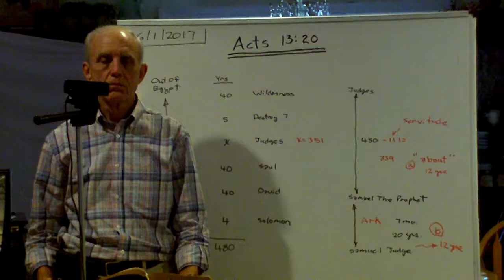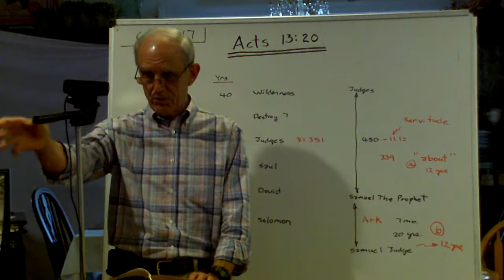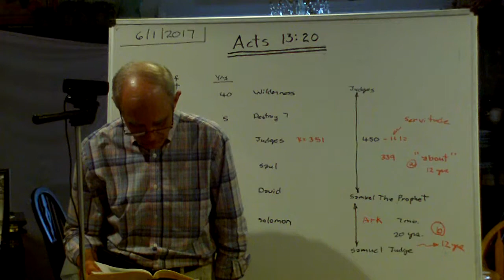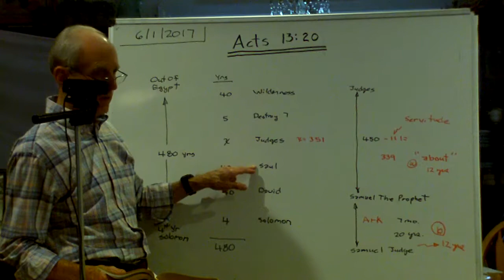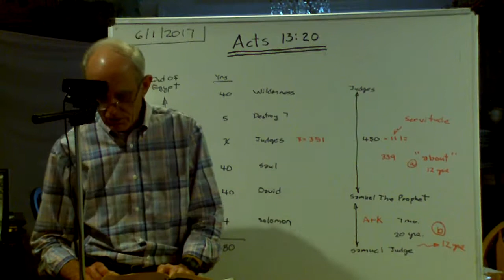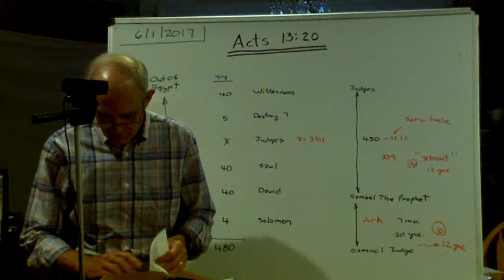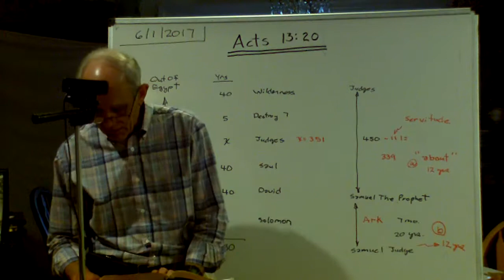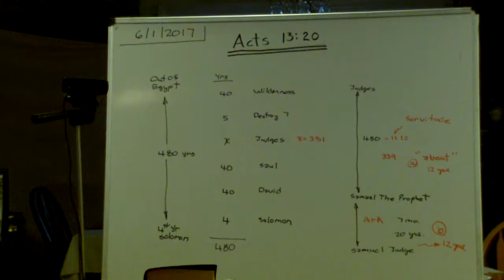Acts 13:20, Clint, Date 6/1/ 2017